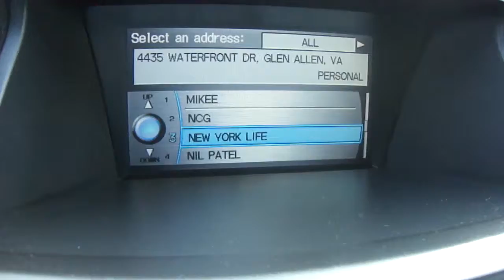VLOG 150 I found you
The train keeps rolling